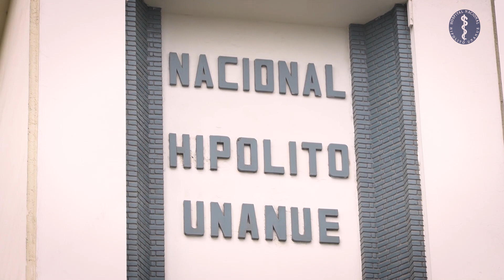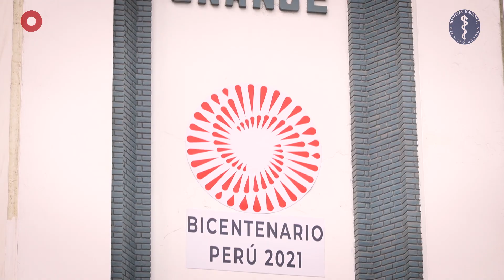HNHU - Unidos por el Bicentenario